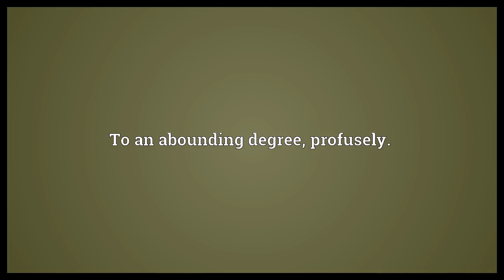Aboundingly Meaning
Video shows what aboundingly means. In an abounding manner, in a manner that abounds, plentifully.. To an abounding degree, profusely..  Aboundingly Meaning. How to pronounce, definition audio dictionary. How to say aboundingly. Powered by MaryTTS, Wiktionary